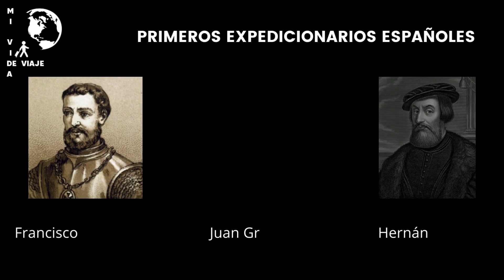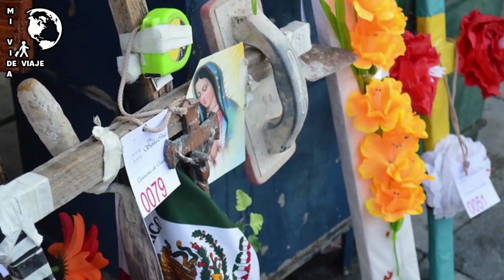Día de la Santa Cruz en México.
El 3 de mayo de cada año los trabajadores de la construcción están de fiesta, ya que se considera que la cruz es el símbolo de protección de los obreros y de la construcción de edificios.

You Tube:   / @mividadeviajeofi...

墨西哥旅遊 المكسيك السياحة メキシコ観光 멕시코 관광 México mágico 中國旅遊墨西哥 歐洲旅遊 墨西哥旅遊 Visitmex المكسيك السياحة visit Mexico Mexique Mexiko メキシコ المكسيك 墨西哥 멕시코 관광 México Meksikë Մեքսիկա Meksika Мексіка Мексико Mexiko 墨西哥 墨西哥 멕시코 Meksiko Mexiko Mehhiko Meksiko Μεξικό מקסיקו मेक्सिको Mexikó Meicsiceo Meicsiceo Mexíkó Messico Meksika Meksika Мексико Messiku مکزیک Meksyk Mexic Мексика Мексико Mehiko ประเทศเม็กซิโก Meksika מעקסיקא أوروبا السياحة welcome, welcome to mexico visit mexico Mexiko Tourismus le tourisme au Mexique メキシコ観光 canada visitmex 墨西哥旅遊墨西哥在你的感官 墨西哥旅游 墨西哥曝光 墨西哥上海公平 أوروبا السياحة

VIVE TU EXPERIENCIA VISITANDO LAS MARAVILLAS DE MÉXICO VIVEZ VOTRE EXPÉRIENCE EN VISITANT LES MERVEILLES DU MEXIQUE LIVE YOUR EXPERIENCE VISITING THE WONDERS OF MEXICO Erleben Sie Ihr Erlebnis beim Besuch der Wunder Mexikos VIVA SUA EXPERIÊNCIA VISITAR AS MARAVILHAS DO MÉXICO E OLA I KA HOIKE I KA MAKAI ANA I NA MEA KUAHAAHA O MEXICO 亲身体验墨西哥奇观 Qīnshēn tǐyàn mòxīgē qíguān VIVI LA TUA ESPERIENZA VISITANDO LE MERAVIGLIE DEL MESSICO 亲身体验墨西哥奇观 Qīnshēn tǐyàn mòxīgē qíguān

Viaja por México.  Vive tu experiencia en playa, ciudad, montaña, bosque o desierto  tenemos una opción par ti. Conoce nuestros paquetes y escríbenos que lugar quieres visitar en tu próxima aventura...

Travel through Mexico. Live your experience on the beach, in the city, in the mountains, in the forest or in the desert, we have an option for you. Get to know our packages and write us which place you want to visit on your next adventure...

Voyage à travers le Mexique. Vivez votre expérience à la plage, en ville, à la montagne, en forêt ou dans le désert, nous avons une option pour vous. Découvrez nos forfaits et écrivez-nous quel endroit vous souhaitez visiter lors de votre prochaine aventure...